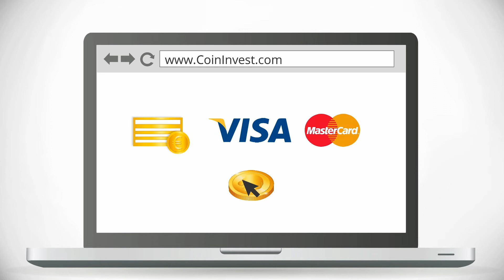¿Cómo funciona un pedido en CoinInvest.com?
Este vídeo le mostrará lo sencillo que es comprar con nosotros a través de internet.